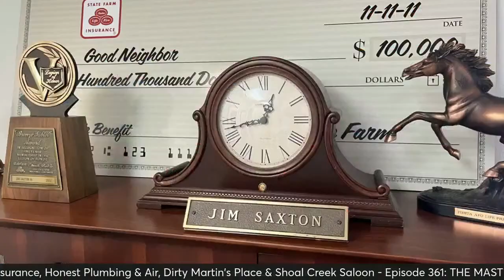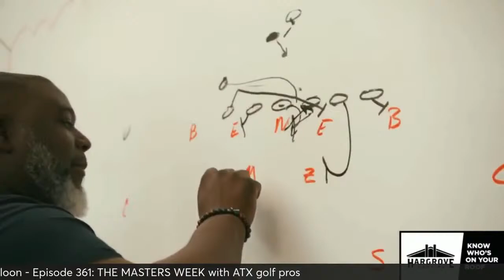The Masters Weekend with a pair of ATX golf pros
LETS TALK ABOUT IT: WEEKEND AT THE MASTERS with Two ATX Golf Pros

Balcones Country Club's Todd Leonard & Charlie Crenshaw VI

For the 24th consecutive time, Tiger Woods survived to see the weekend at the Masters.

Todd Leonard delivered an amazing story about how he literally saved the life of one of his members at Balcones Country Club recently.